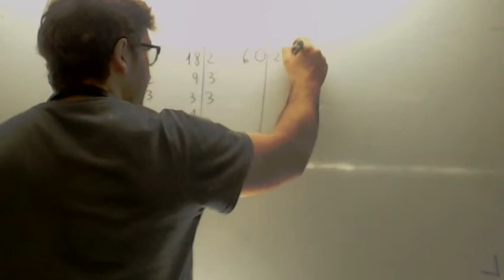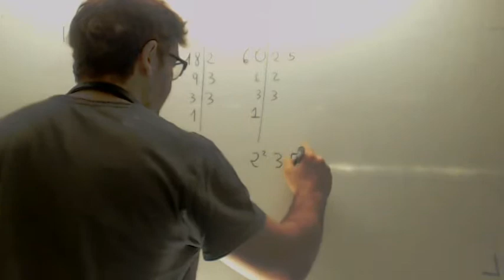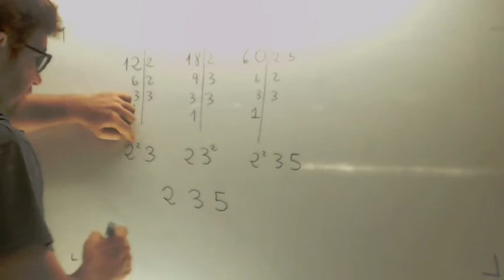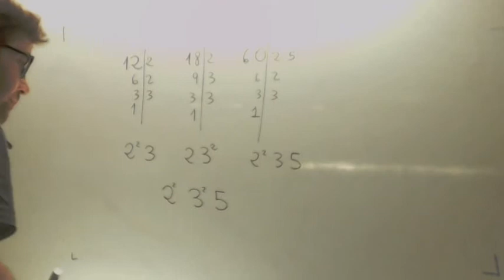Problema MCM con tres numeros Matematicas 2º ESO Academia Usero Estepona